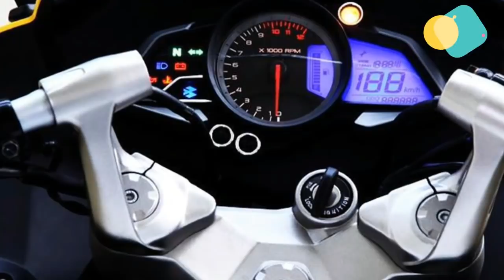2017 Bajaj Pulsar RS200 LASER EDGED BS 4,features,Specifications,TPW Autovlog,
2017 Bajaj ! All New Update Bajaj Pulsar RS200 LASER EDGED BS 4,features,Specifications,TPW Autovlog

 Bajaj Pulsar RS200 BS4 is the only fully faired motorcycle under Rs 1.50 lakh which comes loaded with ABS. However TVS Apache RTR 180 even offers ABS, but the performance factor and design of both the bikes is extremely different. Bajaj Pulsar RS200 produces 24.2 BHP and 18.6 Nm of torque. RS200 uses the same engine as KTM RC 200 but with DTS-i technology and different state of tune. Pulsar RS200 offers a very good value for money as it comes loaded with a lot of features like projector headlamps, ABS, and very informative instrument console.

Engine            : Single cylinder, 4-stroke, SOHC, 4-valve,
                                Liquid Cooled, Triple Spark, Fi , BS4
Top Speed 140.8 kmph

 upcoming bikes
bajaj upcoming bikes in india 2017
tvs upcoming bikes
upcoming bikes in US
upcoming bikes in Amarica
upcoming bikes in usa 2017
with price
upcoming bikes usa
upcoming bikes
upcoming cars in india 2017
upcoming cars india
upcoming
upcoming scooters in india
upcoming  in india 2018
upcoming two wheelers in india 2017
upcoming bikes in india
in india 2016-17
top upcoming bikes in india 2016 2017
upcoming bikes
sports bike under 1 lakh, sports bikes in india, low budget sports bikes in india, bikes for stunting, indian bike stunts, indian bikes video,